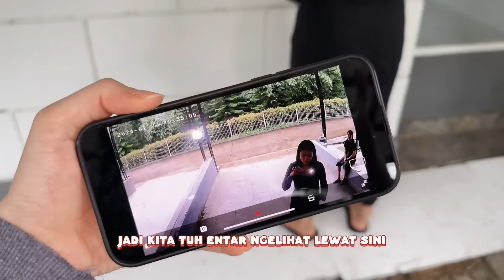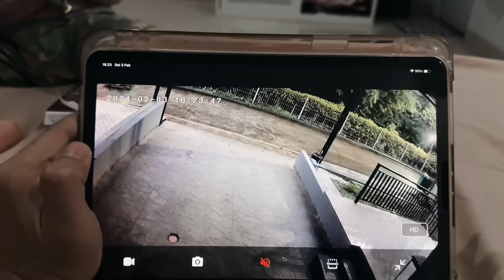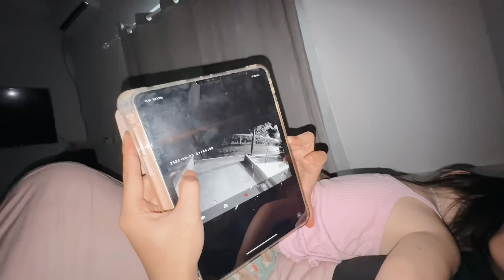PENAMPAKAN HANTU YANG SERING GANGGU KELUARGA YUKA-CHAN TEREKAM CCTV